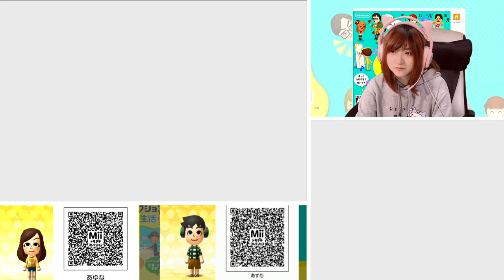旅立った子供からの手紙【トモダチコレクション新生活】【任天堂 nintendo】Part 512